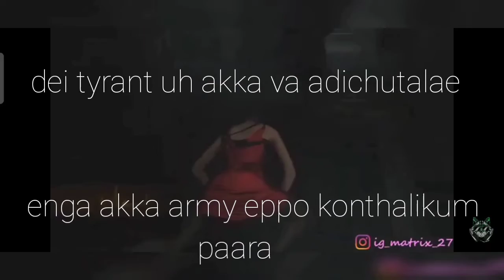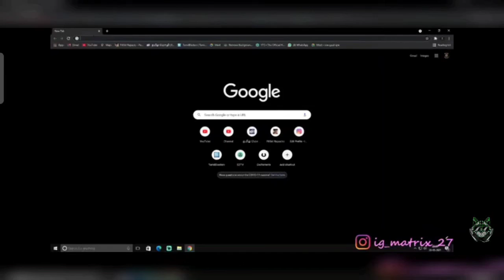resident evil stream highlight 4#part